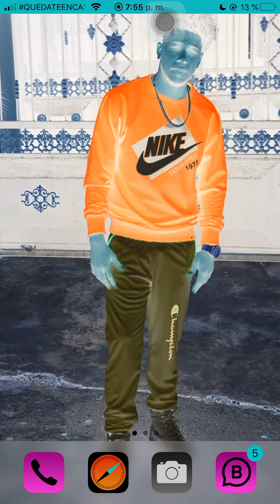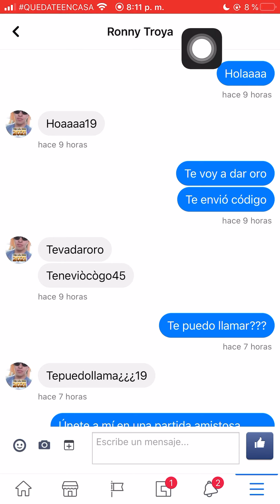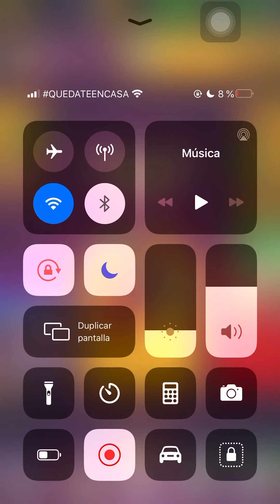Jugando con un chico especial (conócelo🥰) ronny troya🙏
👇Este canal contiene👇
Parchis RD
2 contra 2 en parchis star
4 jugadores en parchis star
2 contra 2 en parchis star
4 jugadores en parchis star
Parchis 2020
Jugando con los suscriptores
2 contra 1 parchis star
2 vs 1 jugador
Concurso
Pamdemia
2020 mejores videos en parchis star
Usa videos
Publicidad
Juegos para entretener la pendemia
All in
Matar desafio
Rey desafio
100 sin perder ni una en parchis
Nueva forma de juego en parchis
Redbull parchis
Redbull parchis 2020